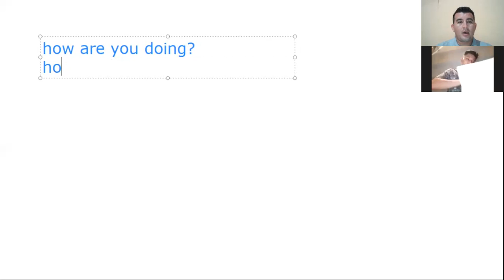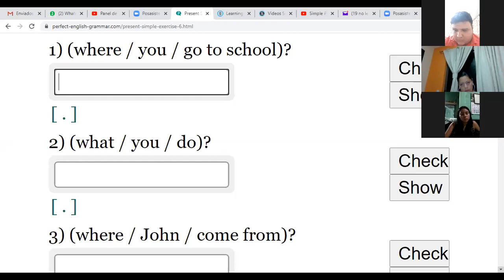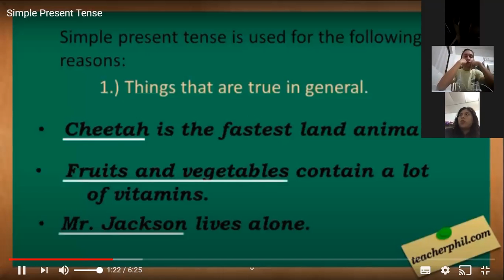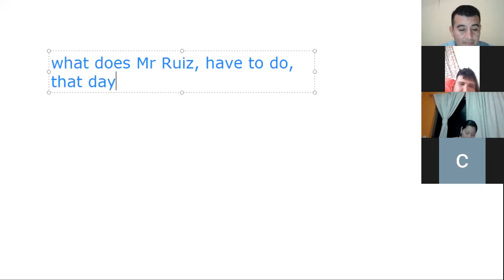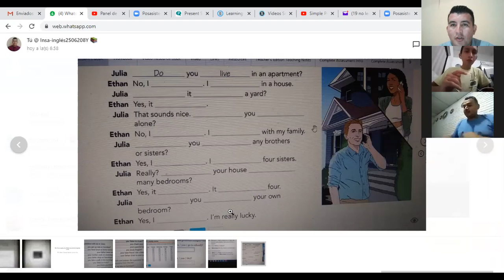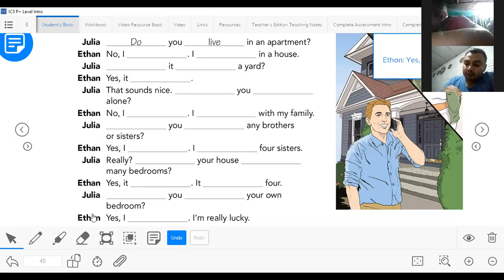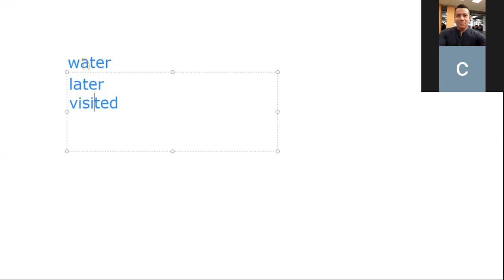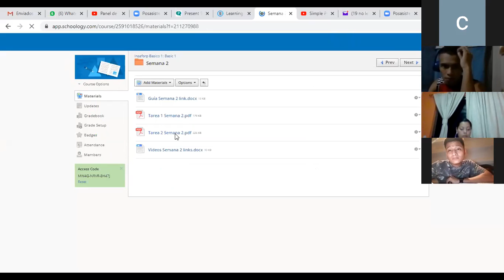semana 2, clase 6